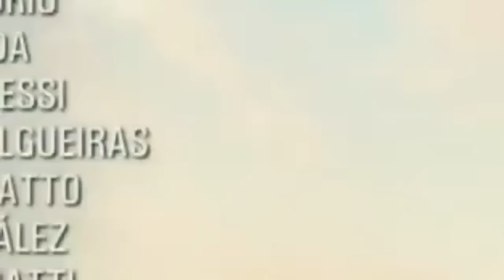El Rico y Lázaro Capitulo 43 ( Completo HD )